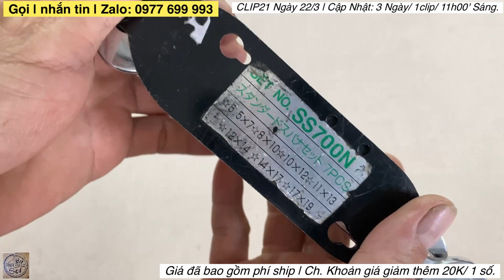CLIP21PR23👉Gồm 12 ms HandTool.ĐÃ BÁN: 5,7,8,9,10,12... Em cảm ơn mn đã quan tâm theo dõi ạ 😁